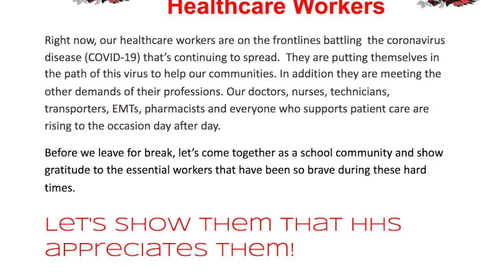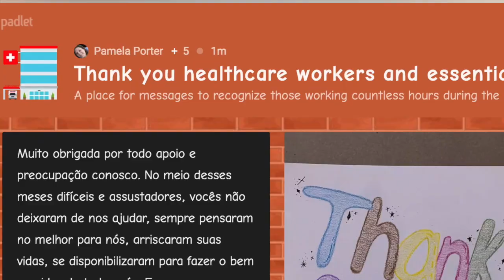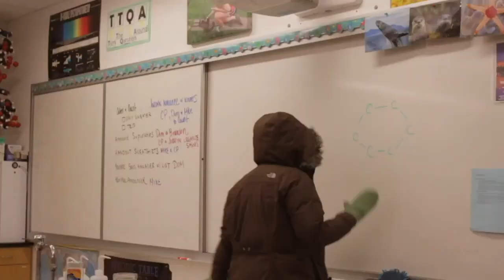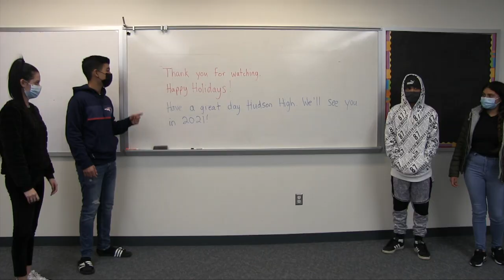Wednesday Morning Lights 12 23 20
HHS Morning Announcements